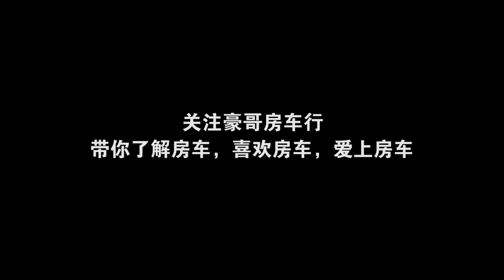分享这次新疆西藏房车旅行二个月1 6万公里的使用感受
大家好，我是豪哥，分享我的房车旅行纪录片和房车使用经验的影片。